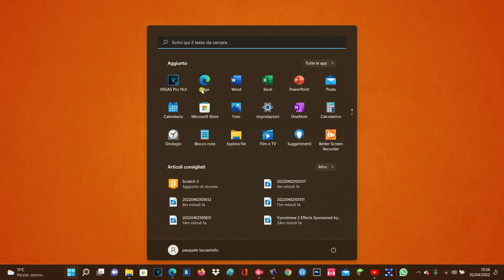The Cuphead Show - Mugman Growth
Created by Bimbo Hit TV